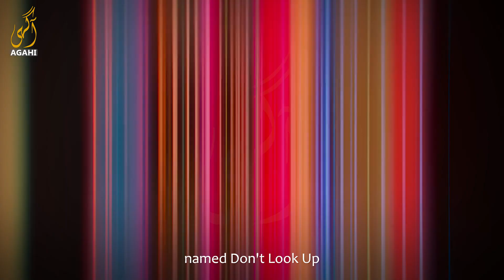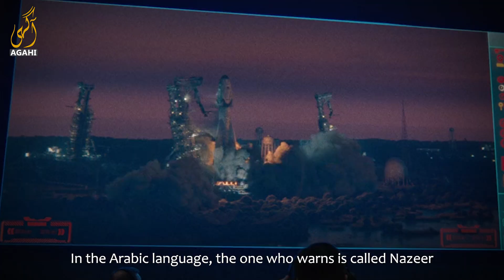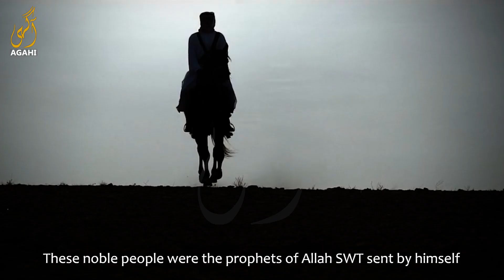End of The World Predicted | Leonardo Di Caprio, Jennifer Lawrence in Don't Look Up Netflix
What lesson can you take from the Movie, Don't Look Up?

Agahi is working to provide a source of thoughtful content with precise and authentic knowledge, helpful reminders, and deep insights for every member of the society.

AgahiPlus​​​​​ MuslimVideos​​​​​ SocialIssues​​​​​ Politics​​​​​ Religion​​​​​ National​​​​​ Pakistan​​​​​ PublicAwareness Welcome to Agahi Plus, your trusted source for thoughtful content and authentic knowledge. Here, we provide insightful discussions on social issues, politics, and religion, along with helpful Islamic reminders and inspiring stories that resonate with our community. Join us as we foster a space that encourages critical thinking and moral reflection, paving the way for a more informed and enlightened society.